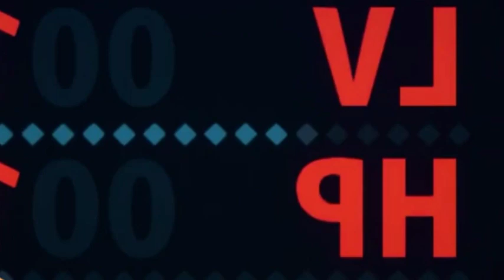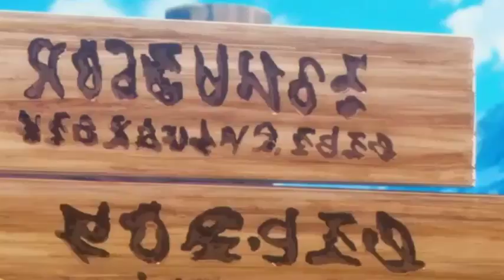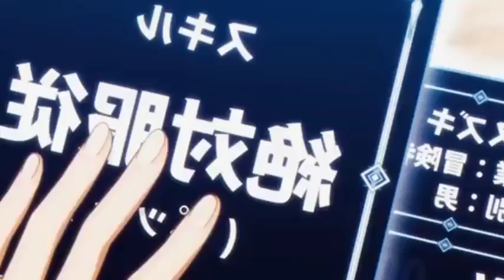CUMAN PEGEN BUNDIR, EH MALAH KE ISEKAI! DIKIRA CUPU TERNYATA SUHU!!!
CUMAN PEGEN BUNDIR, EH MALAH KE ISEKAI! TAPI PUNYA KEKUATAN YANG OVERPOWER!!!

00:00 Episode 1
00:15:07 Episode 2
00:29:24 Episode 3
00:45:03 Episode 4
00:59:44 Episode 5
01:11:59 Episode 6